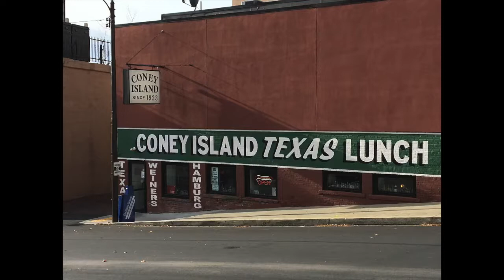Herman Hot Dog Review: Coney Island of Scranton (Scranton, PA)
Coney Island of Scranton

Scranton, PA